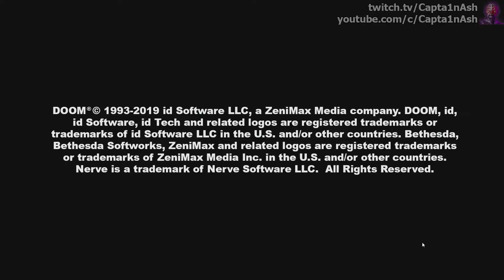Ash Plays: Ultimate DOOM (E1M1: Hangar)